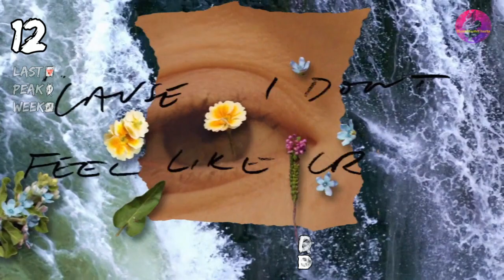TOP 40 SINGLE CHARTS | 02//02//2019 | ILMC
► SONGS
► RANDOM SONG :

• Ellie Goulding _ Close To Me
• Lena _ Thank You
• Clean Bandit _ Baby // Marina & Luis Fonsi
• Olly Murs _ Excuses (Kia Love Remix)
• Calvin Harris _ Giant // Rag'n Bone Man)
• Alma _ T'es pas un Homme
• Avril Lavigne _ Tell Me It's Over
• Mark Ronson _ Nothing Breaks Like a Heart // Miley Cyrus
• Sigrid _ Don't Feel Like Crying
• Jennifer Lopez _ Limitless
• Blanche _ Moment
• Hasley _ Without Me
• Imagine Dragons _ Bad Liar
• Alice Merton _ Funny Business
• Little Mix _ Think About Us
• The Chainsmokers _ Hope // Winona Oak
• Carly Rae Jepsen _ Party For One
• Little Mix _ Strip // Sharaya J
• Glasperlenspiel _ Du Bist - Single Mix
• Loic Nottet _ On Fire
• Leslie Clio _ Home
• Robin Schulz _ Speechless // Erika Sirola
• David Guetta _ Say My Name // Bebe Rexha, J Blavin
• Mimoza _ Love for Days
• Wincent Weiss _ Hier mit dir
• Dua Lipa _ Swan Song
• Fedez _ Holding Out for You // Zara Larsson
• Troye Sivan _ Lucky Strike
• Hugel _ WTF // Amber The Day
• Julia Wieniawa _ Nie musza
• Sam Smith _ Dancing with a Stranger // Normani
• ILIRA _ Get Off My Dick
• Billie Eilish _ When The Party's Over
• Bette Lemme _ Give It
• Ruby Grace _ Lipgloss
• Ariana Grande _ Thank U, Next
• Namika _ Phantom
• Fleur East _ Favourite Thing